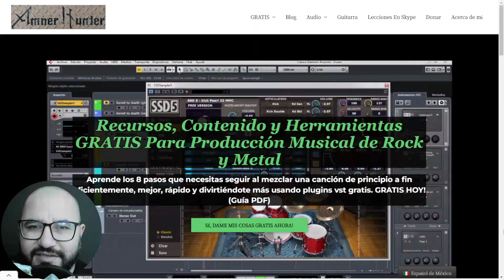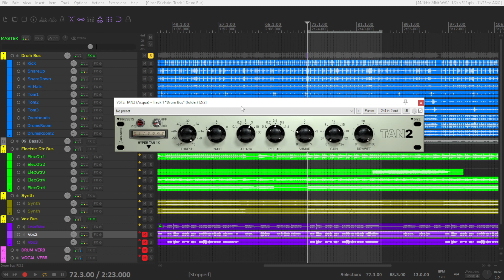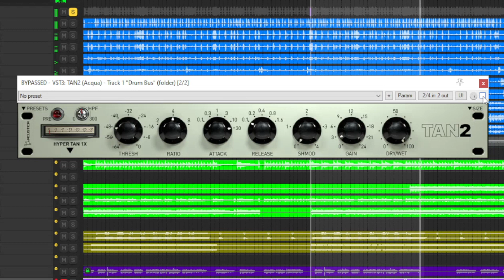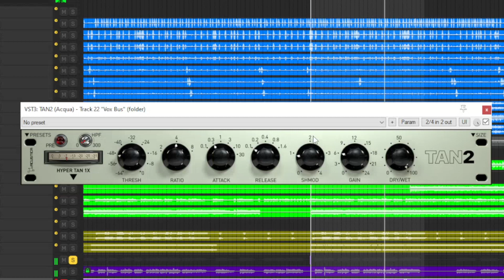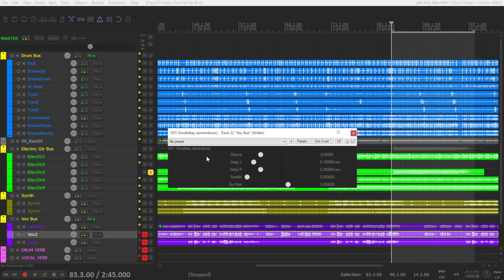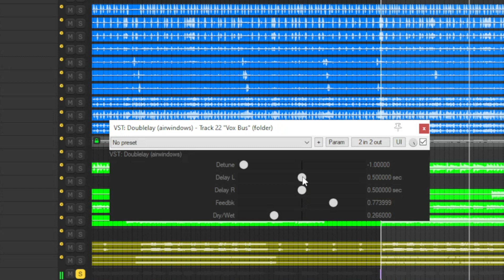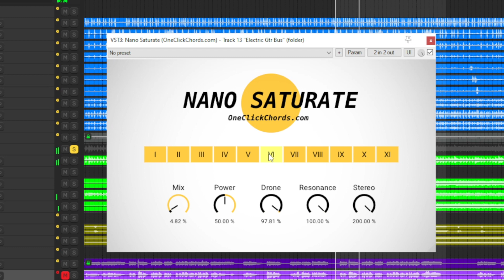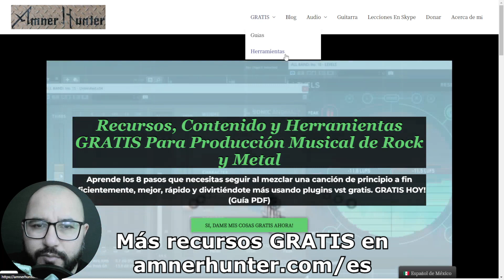4 Nuevos Plugins VST GRATIS d Efectos - Acustica Audio, Airwindows (Tan 2, Doublelay, Hz Multiplier)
Acustica Audio, Airwindows, Higher Hz y One Click Chords lanzaron recientemente 4 nuevos y geniales plugins vst gratuitos de efectos.
Un compresor VCA actualizado, un multiefectos con reverberación/chorus, una saturación interesante y un duplicador/delay.
En este video hablo brevemente sobre cada uno, sobre sus características principales y los pruebo en algunos elementos de una mezcla.
Hazme saber lo que piensas de estos fx vsts, ¿tienes un favorito de estos 4?

0:00 Intro
0:43 Mis cosas GRATIS para ti
1:16 Tan 2 funciones y controles de
2:21 Tan 2 en batería y voz
4:03 HZ multiplier funciones y controles
4:55 HZ multiplier en guitarra lider
6:05 Doublelay funciones y controles
6:39 Doublelay en voz
7:31 Nano Saturate funciones y controles
8:11 Nano Saturate en batería y guitarras
9:49 Tu opinion de estos plugin?
10:01 Mis cosas GRATIS para ti